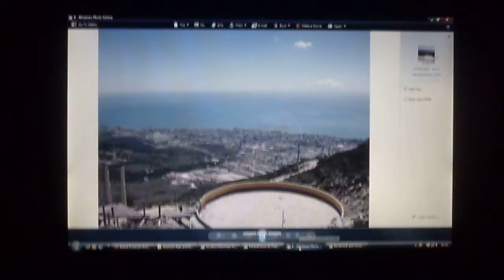Gordon Hamilton's Travel Channel Introduction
A brief summary of what is and will be available in future on this YouTube channel.